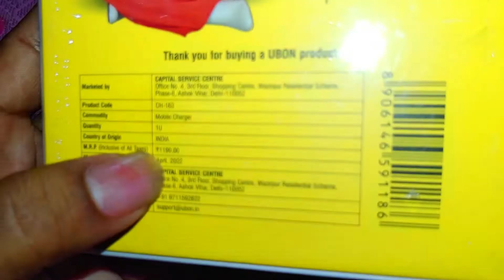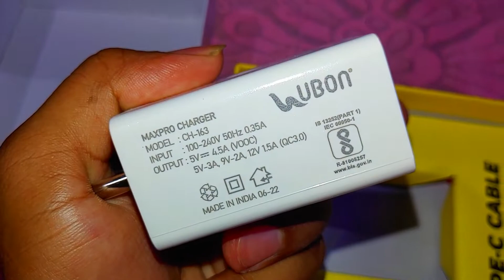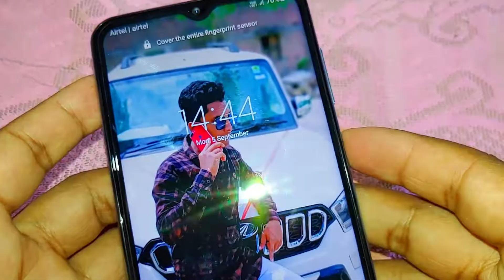fast charger for android / 30W fast charger unboxing and testing // ubon ch 163 MaxPro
Take a look at this Ubon Fast Charger Power Adapter with Type C Cable CH-163 30 W 4.4 A Mobile Charger with Detachable Cable on Flipkart

Best fast charger Ubon ch 163 // 30W fast charger unboxing and testing // ubon ch 163 MaxPro

is video mein redeem code hai agar aap redeem code apply karna chahte ho to Jarur Hamare video ko end Tak dekhna.